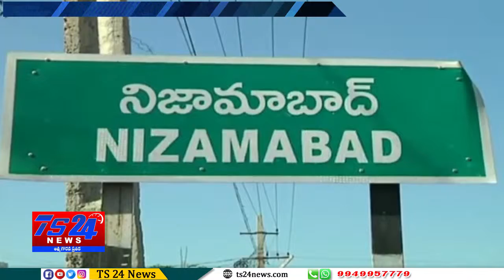TS24 News మోపాల్ మండలంలోని సుబ్రమణ్య స్వామి దేవాలయంలో షష్టి పూజలు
మండలంలోని సుబ్రమణ్య స్వామి దేవాలయంలో షష్టి పూజలు